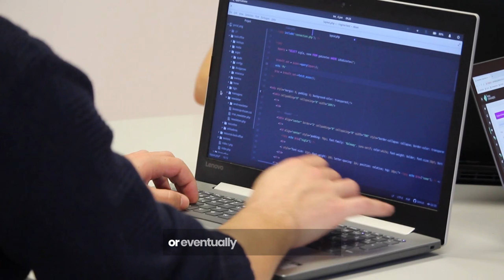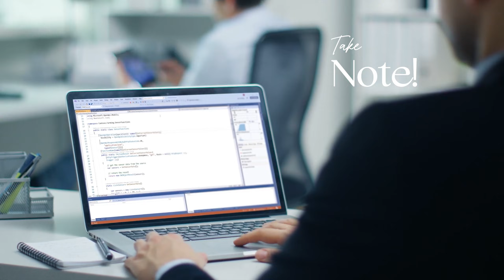The Cloud Job Market Is NOT What You Think (My Honest Experience)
The cloud job market in 2026 is very different from what YouTube and influencers make it seem. In this video, I share my honest, real-world thoughts on cloud careers, hiring, and what’s actually happening right now.
Everyone keeps saying cloud computing is “booming” — but is the cloud job market actually good right now?
In this video, I break down:
- The real state of the cloud job market in 2026
- Why so many people are struggling to land cloud roles
- Entry-level cloud jobs vs reality
- What companies ACTUALLY want from cloud engineers
- Whether cloud careers are still worth pursuing

This is not hype, fear-mongering, or influencer marketing — just honest thoughts based on real experience.

If you're thinking about becoming a cloud engineer, AWS engineer, Azure engineer, or DevOps engineer, this video will give you a realistic picture of what to expect.

Are you trying to break into cloud computing right now? What’s been your biggest challenge?

▬▬▬▬▬ New to “Devops with Mike”? ⬇️  ▬▬▬▬▬